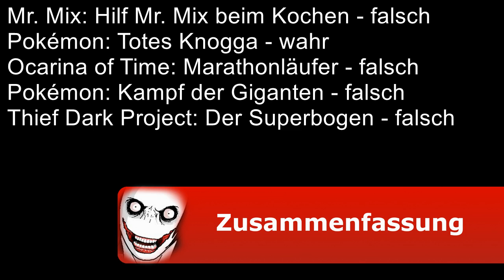Videospiel Mythen #013 - Mr. Mix, Knogga, Ocarina of Time, Kampf der Giganten und Superbogen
Hier für euch die 13. Folge der Videospielmythen, viel Spaß!

In dieser Folge:
 - Mr. Mix: Helf Mr. Mix beim Kochen
 - Pokémon: Totes Knogga
 - Zelda Ocarina of Time: Marathonläufer schlagen
 - Pokémon: Kampf der Giganten
 - Thief The Dark Project: Der Superbogen

Kontaktmöglichkeiten:
- "Cold Funk"
- "I Feel You"
- "Riptide"
- "Home Base Groove"
- "Kick Shock" (Intro-Musik)